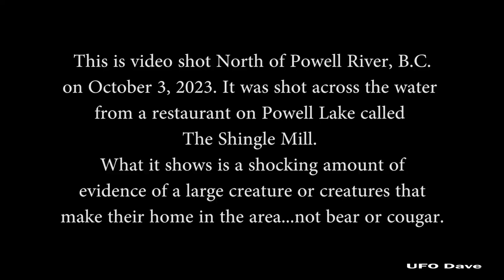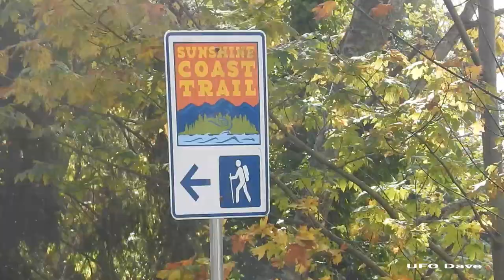Powell Lake Monster Hunt, Part 1 (shocking video evidence!)!!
This is the video I shot on my hike the other day to gather evidence of these monsters living up in Powell River, B.C. It's a stretch of shoreline on a section of Powell Lake opposite the 'Cave' I discovered last year with the blood-soaked entrance and large claw mark in blood on the cave wall. The section I explored is maybe a mile long and dead-ends at a mill.

I'd seen it from the water a couple weeks ago and needed to explore it from the land.

I only went about halfway as far as I wanted to go, so this'll probably be part one of this particular area.

I could have gathered so much more evidence in the section I looked at. There were sooo many claw marks, cut marks, gouges, valleys in pretty much every rock on the shore, not to mention large rocks split in half, nests everywhere and tracks from these creatures coming out of the water onto shore and up the hill into the woods.

I left the area with an armful of chewed rocks with teeth and claw marks in them that I'll be offering for sale in order to help fund further research into these monsters. I plan to gather a variety of sizes (shipping will be added, so smaller rocks will be less expensive to ship) and will photograph them, number them, and post them for sale in the near future at UFO Dave on Facebook, so check back for that.

In the meantime, please enjoy this video, and for God's sake Look Up!!